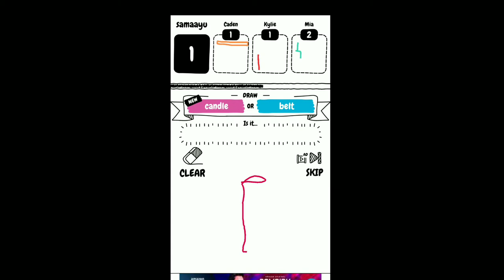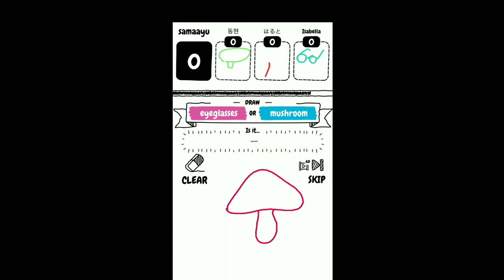game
Hello ...
This channel is all about creations...
I love cooking... Using new techniques... Baking...

I simply live to eat food.. 😋
Kids are my world...I try making recipes as per children's need..

YOUR LOVE AND SUPPORT IS MUCH APPRECIATE...

TOGETHER LETS CREATE AWESOMNESS... 😎😇